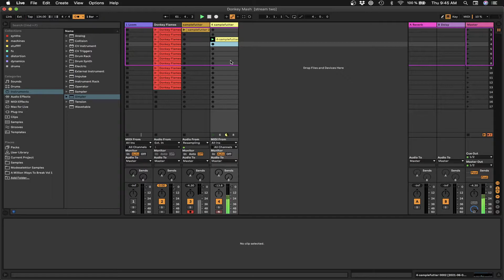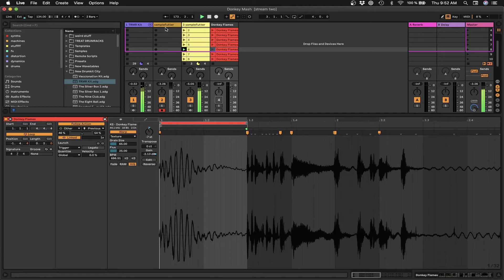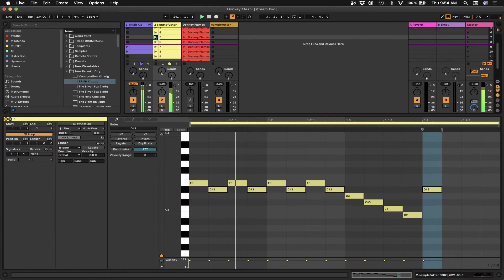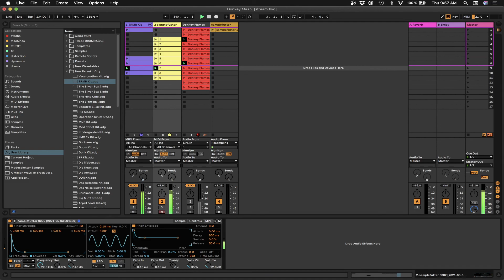Morning Sound Design Session in Live 11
quick and dirty sketch and idea finding in the morning...there is always a loop to catch...Enjoy